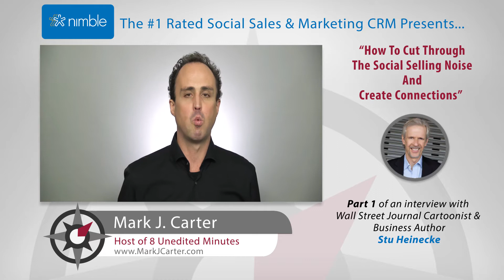How To Cut Through The Social Selling Noise And Create Connections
The social selling world is full of "noise" that you need to overcome - especially if you are trying to connect with influencers and decision makers.

This video will show you have to get through quickly, get their attention and then kick off conversations to create valuable relationships.

In this 8 Unedited Minutes™ Interview with Wall Street Journal Cartoonist & Bestselling Author Stu Heinecke shares how he's applying proven brand of "Contact Marketing" which creates EXTREMELY accelerated results with double digit and sometimes 80-90% response rates to social media as he navigates the new world of Twitter (new to him, of course).

Here is the accompanying blog post with strategies and tips from Stu on NIMBLE.com - the #1 Rated Social Sales & Marketing CRM.